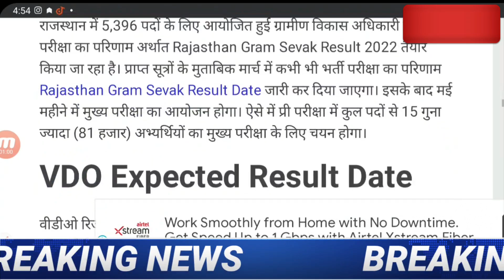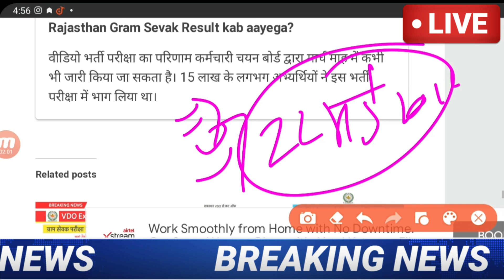vdo result 2022/VDO CUT OFF 2022/gram sevak cut off/vdo safe score 2021/VDO ANSWERKEY 2021/vdo news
RSMSSB VDO EXPECTED CUT-OFF 2021| GRAM SEVAK CUT OFF 2022 | GRAM VIKAS ADHIKARI CUT OFF LATESTUPDATE